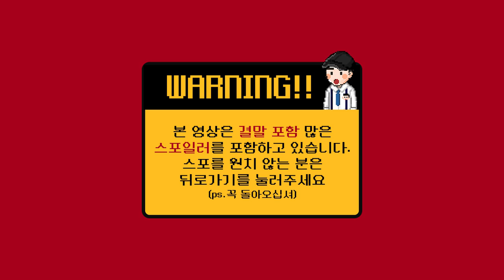[빠퀴] 주토피아 충격 비하인드 스토리 TOP5 (디즈니&픽사)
역시 장인 정신
삭제장면은 진짜 놀랍네요
이렇게 나왔어도 재밌었을듯!!